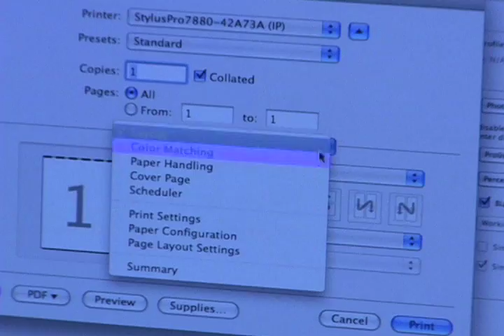Fullerton College Photography Dept. Promo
this is the final of the third project in my crtv 164 class. Plays better in higher quality.